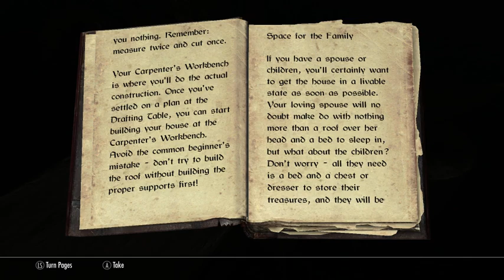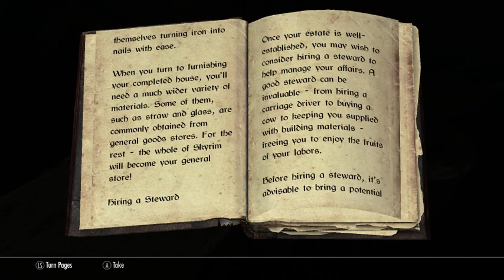Let's Play Skyrim, Part 67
Wherein I receive notices from having installed the Hearthfire DLC but stumble around remembering the name of that DLC, prove myself to be a very bad mailman and am rewarded by being asked to deliver another message, steal somebody else's mail and deliver it to the wrong person, visit Falkreath for the first time and am asked to kill some bandits and a dragon by one of the Doucheist Jarls in Skyrim after Ulfric, kill the dragon and the bandits while showing off two new summons I got, and buy some empty land outside the city. After building a basic house, I kill the first houseguests I get and then return to Riften to raid my home chest for more supplies, running an errand for the Thieves' Guild while in town.